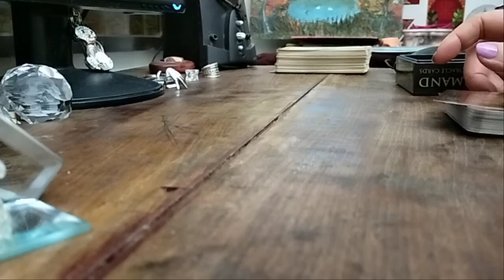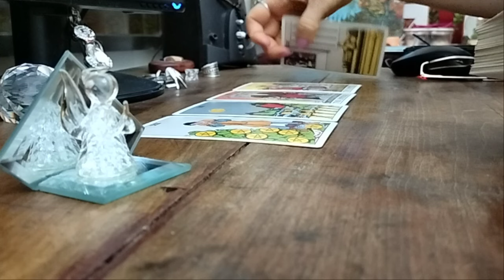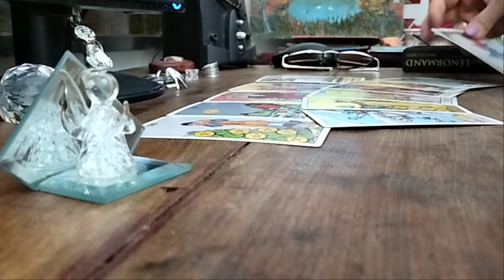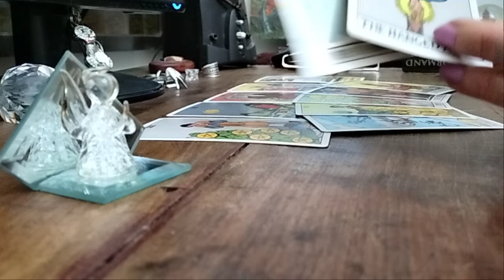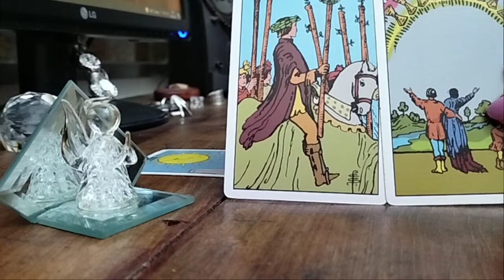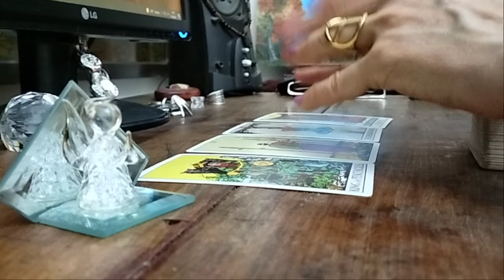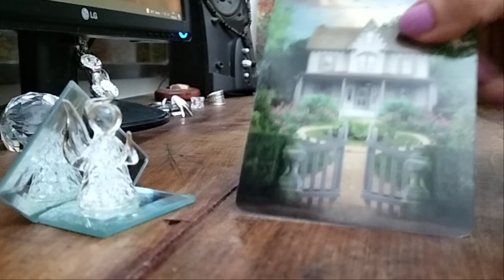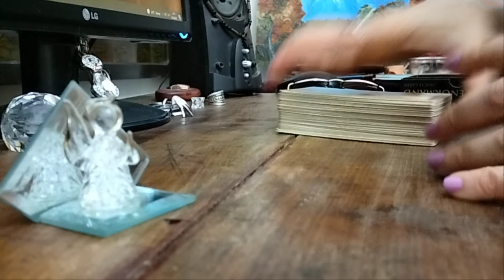პირადი, კარიერა, ჯანმრთელობა, თქვენი ჩანაფიქრი - ტარო რაიდერი და ლენორმანი ✨💕🃏